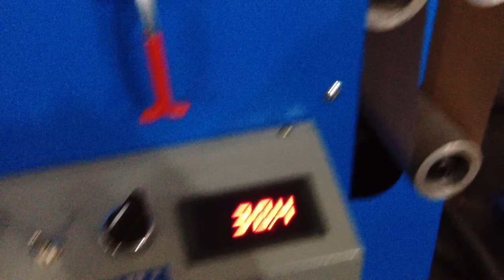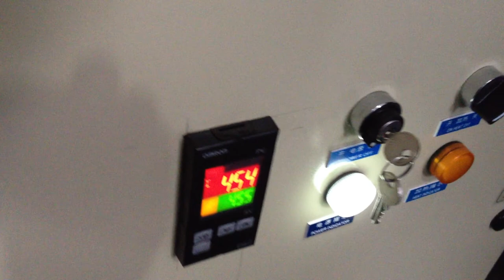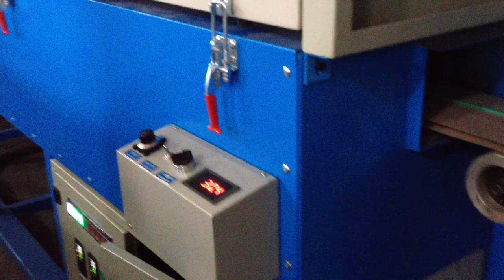silicon sealing product extrusion machine and vulcanization oven -whatsapp:8613967618405